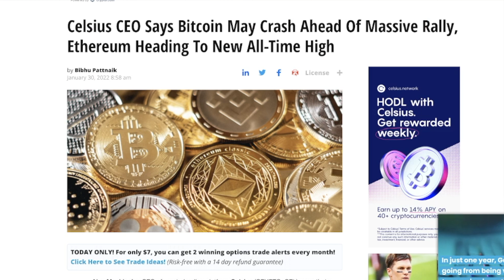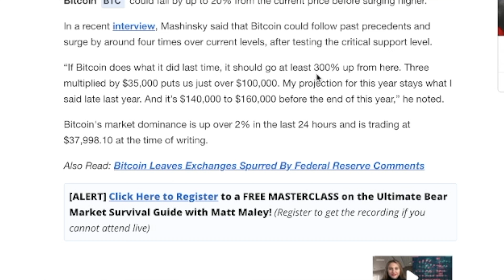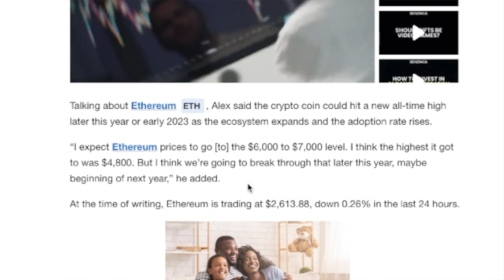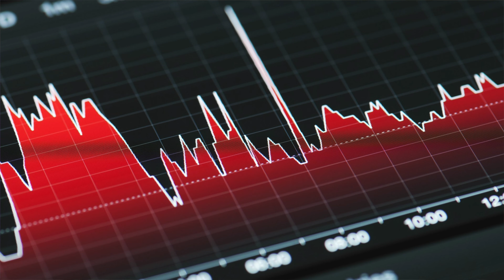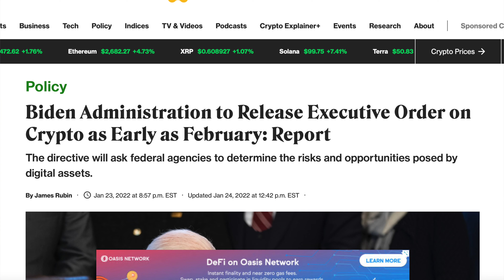Bitcoin To $160,000 In 2022 - BIG Crypto CEO Price Prediction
Get Car Insurance Offers - My Favorite Tool

Compare Rates And Offers Instantly

Dow To Dollar Cost Average Into Crypto  - Ultimate DCA Strategy
How To Invest Your First $100 Into Cryptocurrency For Beginners 2022
Top Crypto Coins For 2022 - Defi, ISO 20022, Low Cap Gems - 100X 💰